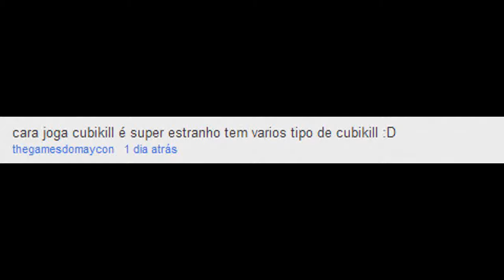OS JOGOS MAIS ESTRANHOS DO MUNDO #7 - BLUE DINOPARK AI VOU EU!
HEY HEY Obrigado pro ter assistido e se gostou nao se esqueça de se inscrever e dar um like no video e de grande ajuda para o canal !